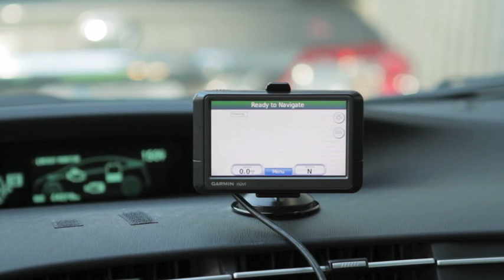GPS Vehicle Tracking Success for Securiguard from Vancouver BC Canada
GPS Vehicle Tracking System Success Story by Securiguard. Nero Global Tracking is proud to share the success of our fleet management partnership with Vancouver BC Canada's premium security company.

Nero's live real-time web-based tracking software can be accessed anywhere in the world. and discover the solution that is right for you.

Nero's GPS vehicle tracker devices & fleet management systems are empowered by local implementation, training and support directly from Vancouver British Columbia.

Your Nero Global automobile tracking solution will help managers and business owners improve their dispatch, control fuel efficiency & maintenance schedules, stop unauthorized trips and drivers from moonlighting, improve route planning, and reports speeding and idling violations.

Find the location of your cars, trucks, service vans, mobile assets, equipment, and loan workers all viewable with online traking software through Cellular GSM/HSPA or satellite locating AVL solutions.

Nero Global is famous for amazing customer service and the one-on-on implementation of GPS trackers in locations throughout Metro Vancouver, Northern BC, Thompson Okanagan, Victoria, Winnipeg Manitoba and Sarasota Florida.

Nero proudly delivers GPS Devices across Canada and the USA.

Posi Trace Issues, is Nero, learn why Global Fleet Management's positrace.com users made the switch from Posi Trace to Nero.

Many switch from Telus's GPS Fleet Complete solution to Nero, find out why fleetcomplete.com users have chosen Nero.

If you are unhappy with BSM Wireless. Discover why bsmwireless.com users made the move to Nero Global Tracking.

look into Nero, hear why gpscommander.com clients looked into Nero.

Fleet Scan Issues? is Nero, learn why Fleet Scan's fleetscan.com customers look into Nero.

Need a local alternative to Lock Down Systems's is Nero, learn why Vancouver lockdownsystems.com users made the switch to Nero.

Complaints about Fleet Matics? learn why Fleet Matic's fleetmatics.com users made the switch to Nero.

Problems With web tech Wireless or Grey Island? learn why some of Nero's best clients previously used Grey Island or Web Tech Wireless.

Issues with GPS Police? learn why gpspolice.com users made the switch to Nero.

Issue's with Certified Tracking Solutions? talk to Nero, learn why certifiedtrackingsolutions.com users made the switch to Nero.

than go to Nero, learn why shawtracking.ca users now love Nero.